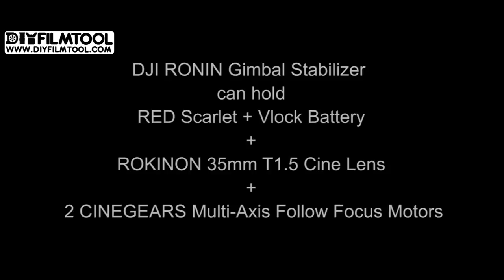Test on DJI RONIN with Cinegears Multi-Axis Follow Focus